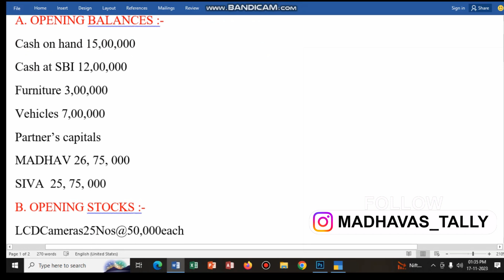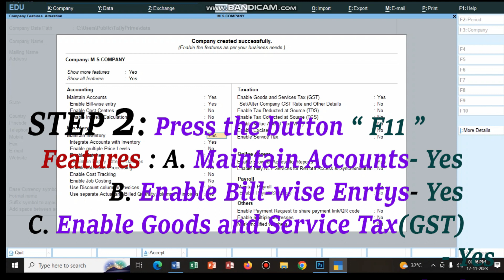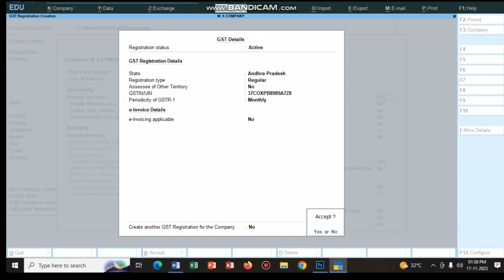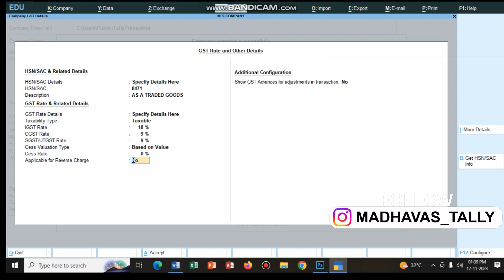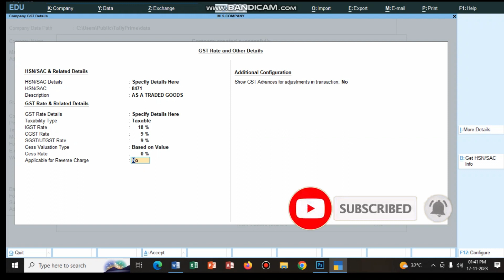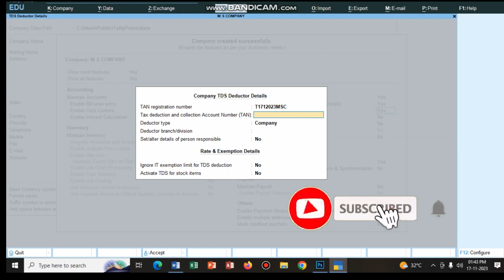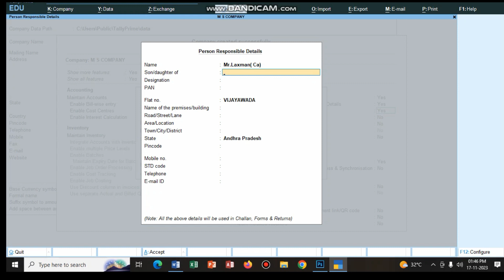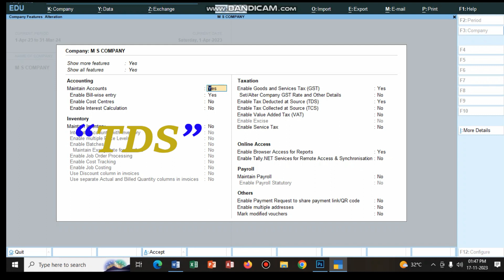How to Enter TDS , GST , IGST, Details In Tally Prime ? (Part- I)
INTREST Calculation In Tally Prime, part -1 | in (తెలుగు) :

How To Create New Company In TALLY PRIME In TELUGU :